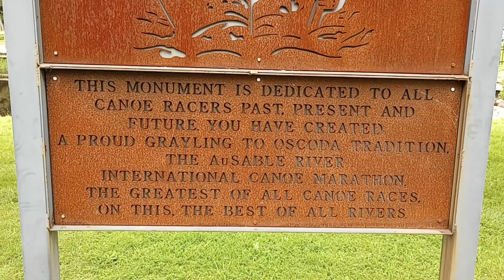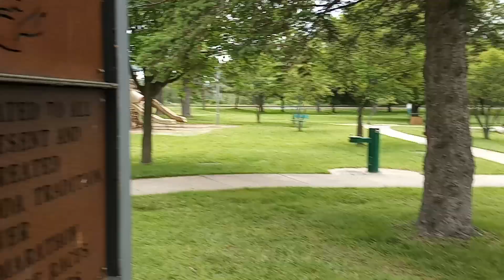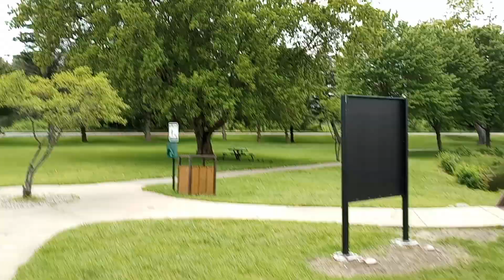Small Town USA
I will take a small Town over city any day ! Although I have always wanted to stay in a Fancy ish hotel in New York and walk through central park and spend a day .